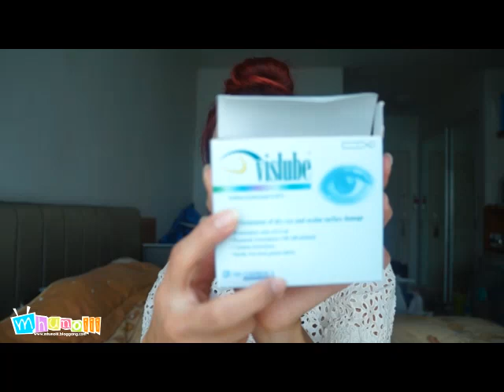ไขทุกข้อข้องใจกับการใส่คอนแทคเลนส์ เลือก/ใส่/ทำความสะอาดอย่าไร? คลิปนี้มีคำตอบค่ะ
คลิปนี้พูดถึงคอนแทคเลนส์ว่าต้องเลือกอย่างไร
วิธีการอ่านฉลากข้างขวด วิธีการทำความสะอาดเลนส์
อุปกรณ์ที่ต้องใช้สำหรับการใส่คอนแทคเลนส์ ฯลฯ
เรียกว่าไขทุกข้อข้องใจ คลิปยาวหน่อยแต่สาระแน่นจ้า

ปล.รุ่นคอนแทคที่ใส่ในคลิปมีเขียนบอกไว้ช่วงท้ายคลิปมุมซ้ายบนค่ะ